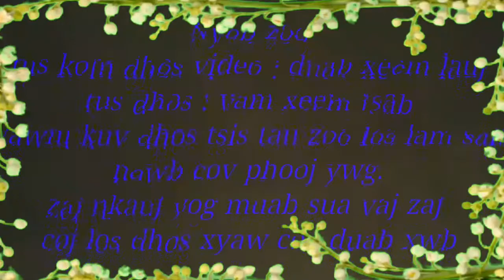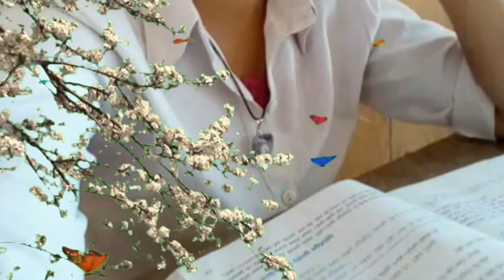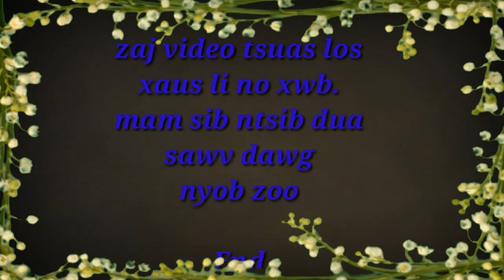Kuv yuav foom kom koj mob ib yam li kuv